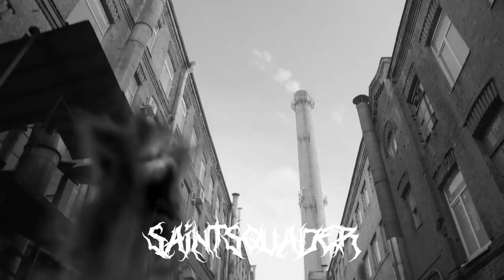[FREE] OBLADAET x FRIENDLY THUG 52 NGG type beat - "ДОМ" (prod. by saintsquader)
FREE FOR NON PROFIT/ Бесплатный для некоммерческого использования
Для покупки писать:

00:00 - intro
00:13 - verse
00:40 - bridge
00:54 - chorus
01:09 - bridge
01:22 - verse
01:49 - bridge
02:02 - chorus